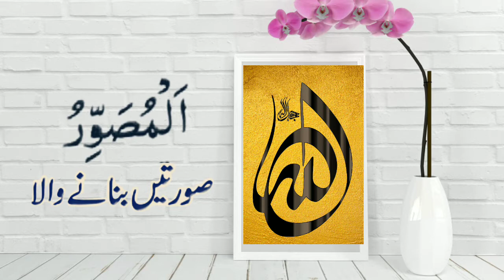Al - Musawwir | The 99 Names of Allah with English and Urdu meaning.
Benefits of the Name Of Allah | Asma ul Husna | Glorified Names of Allah